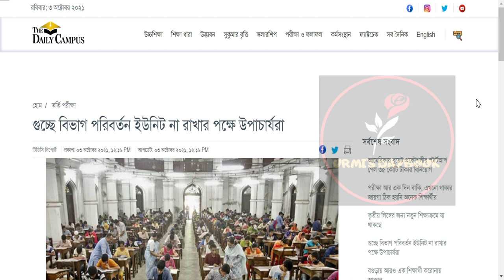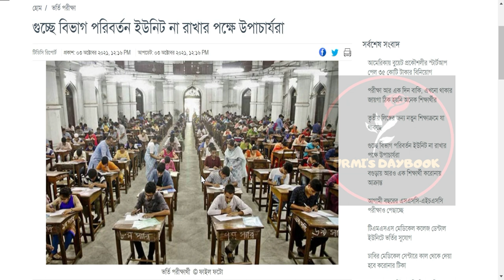🔥গুচ্ছে বিভাগ পরিবর্তন ইউনিট কি থাকছে? |গুচ্ছ ভর্তি পরীক্ষা ২০২১ আপডেট| GST Admission| Guccho Update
My another channel:
Bongo foodies: